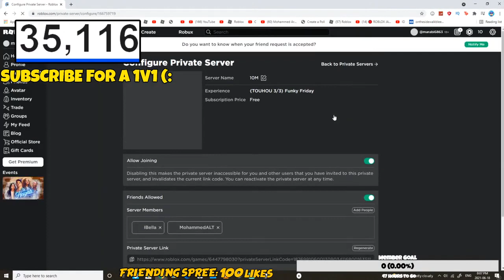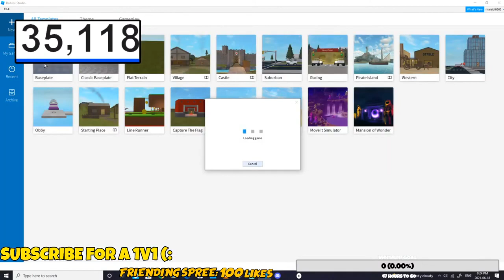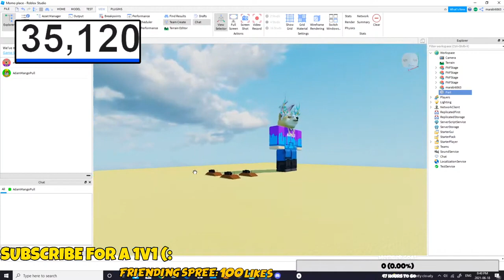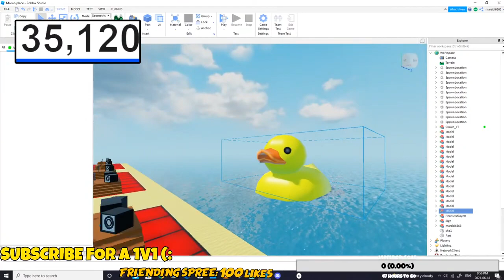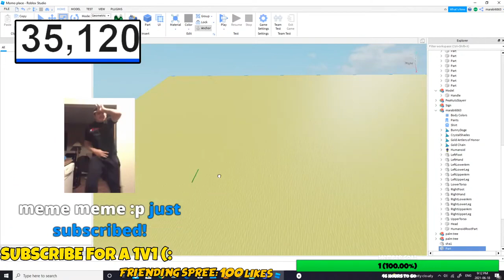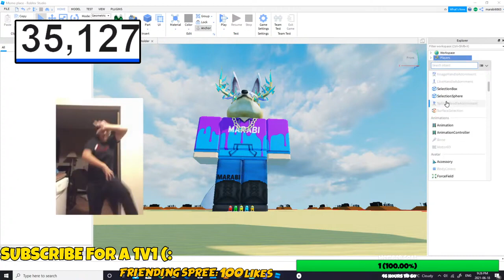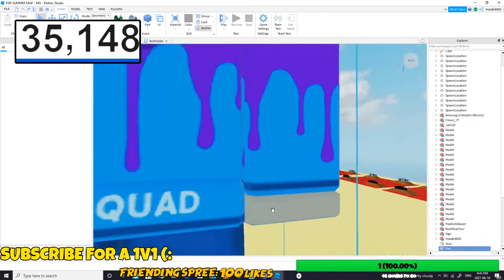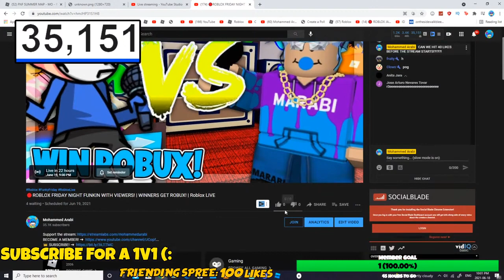🔴NEW FUNKY FRIDAY MAP SOON! ROBLOX FUNKY FRIDAY WITH VIEWERS! | Roblox LIVE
Roblox
2006
BROWSE GAME

Gaming
BROWSE ALL GAMING
Buy Mohammed Arabi merchandise

$29.99
Spring

$40.00
Spring
5 Comments